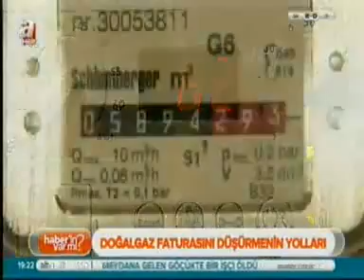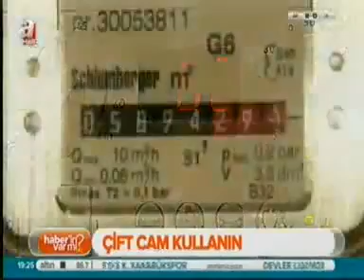Doğalgaz Faturasını Düşürmenin Yolları Nelerdir